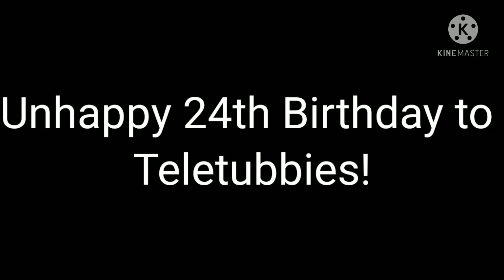Unhappy 24th Birthday to Teletubbies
F**k you Teletubbies! Unhappy Anniversary to that creepy nightmare show in my whole goddamm life!